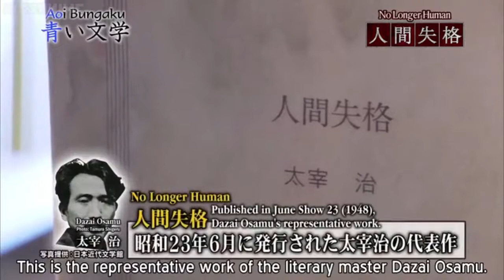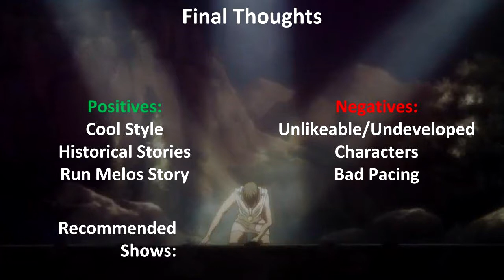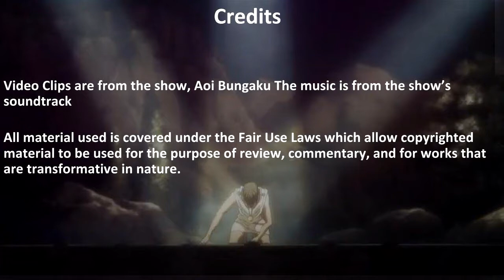Anime Review: Aoi Bungaku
To the shock of many people, the written works of Japan include more than just manga and light novels, so today, let's take a look at Aoi Bungaku, an adaption to some of their greatest works of the 20th century